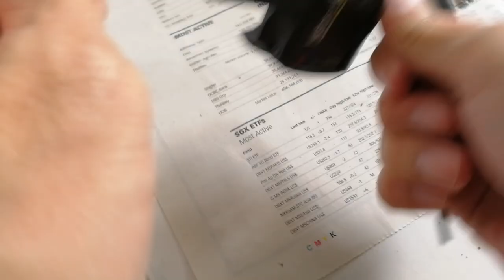LOOK Keo Blade carbon pedal maintenance